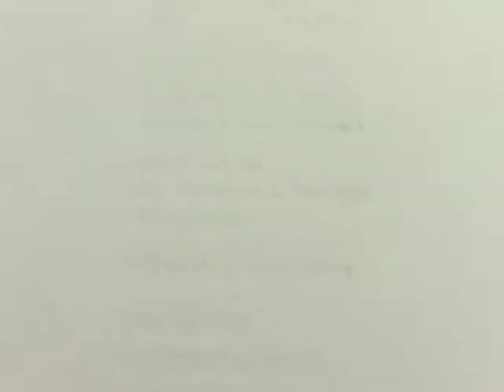SSALIVA B2 AVE